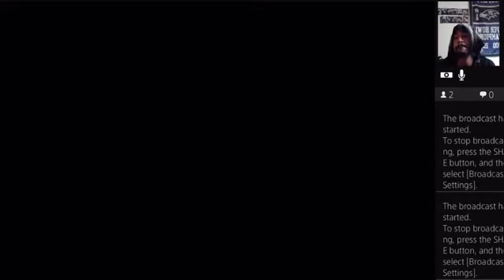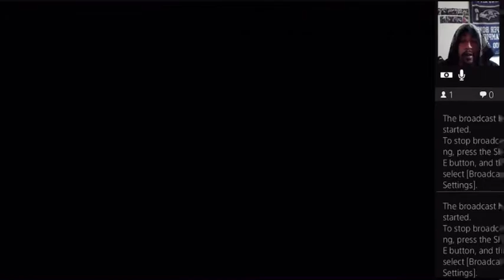Destroyed Mission Part 2/The Warriors